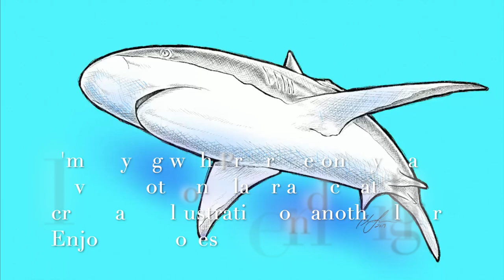Bull Shark Cross Hatch Speed Drawing with Procreate | Shark Week | 52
Howdy Howdy. This is Clara Lawrence. I have been playing around with Procreate on my ipad for illustrative purposes. Enjoy this time-lapse of a line art illustration for Shark Week. Yup, had to sneak in another shark. This is fine line cross hatch and sometimes it is hard to see the progress, but it’s there.

YT100 Challenge – 1 video a day for 100 days. Starts July 15
As always, the colors names and resin will be shown at the end of the video. Just pause the video and jot down your favorites.

Pieces available on Etsy

Procreate (App on the iPad)

*Words of caution and care* The videos of projects I’m creating is by no means the only way they should be done. That is just the way I approach the image or materials. Always check manufacturer’s instructions and labels of any products before using and take precautions suitable to your livelihood, family and home. I encourage you to try my techniques and tips or create your own spin on them. We are all unique in our creations. Have fun.